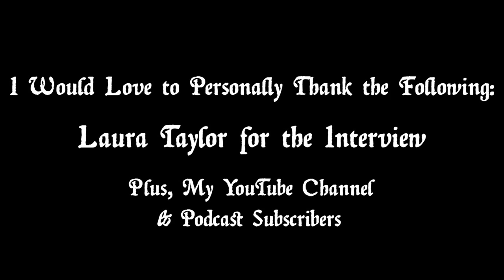Interview with Laura Taylor from the Independent Horror movie "Mold" (2022)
I had the esteemed pleasure and honor to speak to Ms. Laura Taylor who portrays 'Parish' in the new movie "Mold" (2022). Laura has a very interesting background in which she has been since she was a teenager.

We discussed her role in the movie and how she was not chosen for the role immediately but asked by the director on a whim. It's great how something like that works out for the actor!

Mold is now available for watching on Amazon (pay to watch). Please check it out and support Ms. Taylor in  her phenomenal role!

Synopsis: There is a mold that seems to be alive and it infects people creating elaborate monsters from them. This mold infects an entire apartment complex as the people in the complex try to escape.